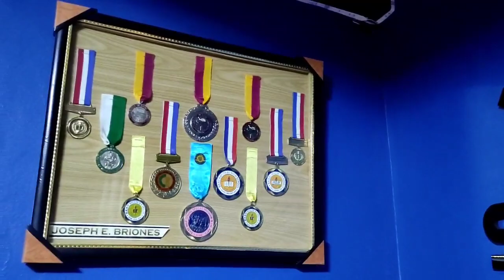PART 1 | ROOM TOUR + RAID + INTERVIEW WITH SIR ZEPH BRIONES | JOSE AT JOSE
Finally, natuloy na din ang pagpapatuloy sa amin ni Sir Zeph Briones sa kanyang kwarto.  Tara samahan niyo akong halungkatin at halughugin ang kanyang kwarto at ang kanyang buhay sa Part 1 ng aming vlog.  Charooottt!  😁😁😁